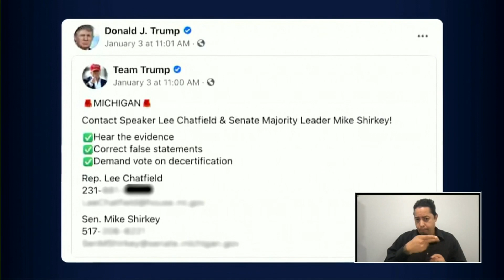Jan. 6 hearings: Michigan GOP leader Shirkey talks about Trump meeting on 2020 election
Michigan Republican Senate Majority Leader Mike Shirkey talks to the Jan. 6 committee about meeting with Trump on state delegates.